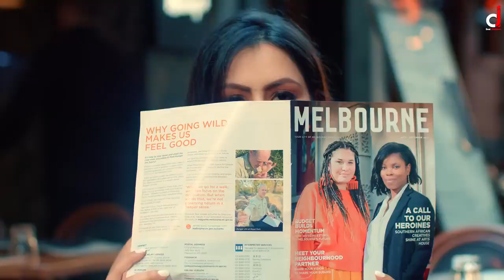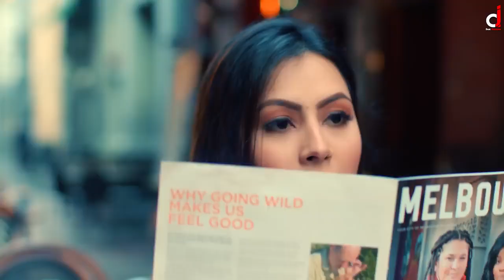BY NAME (official video) Kamal Khaira new lastest punjabi song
Kamal Khaira new punjabi song By Name